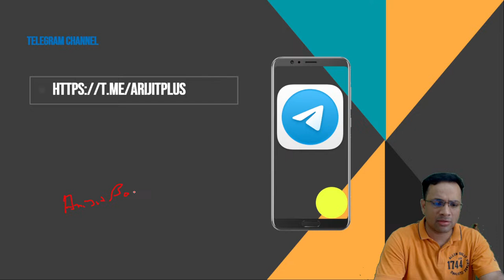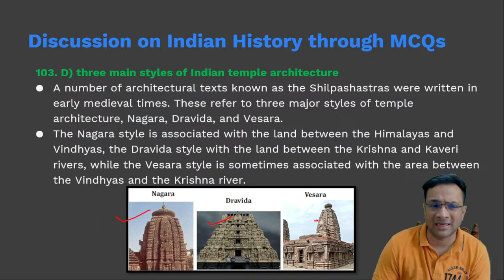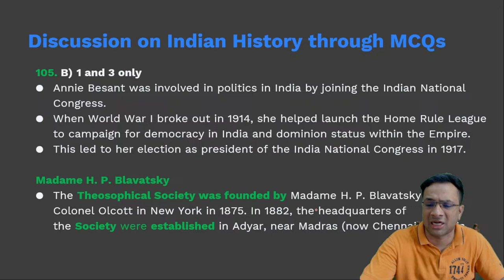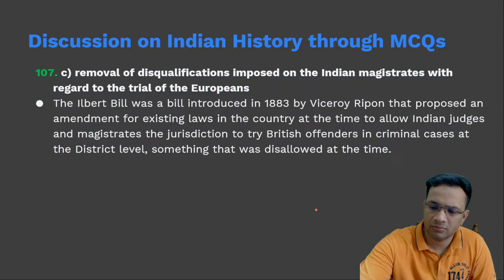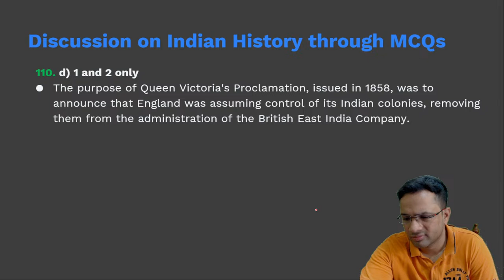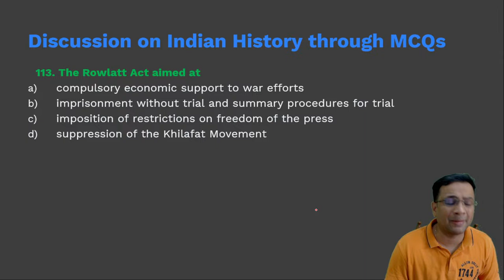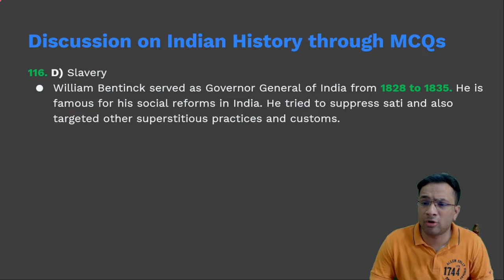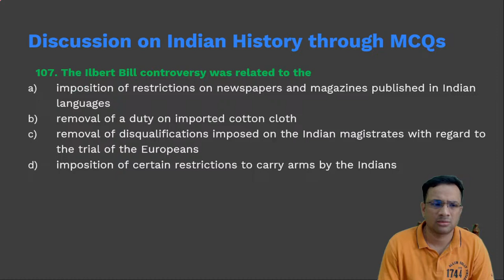লক্ষ্য সরকারি চাকরি : Discussion on Indian History through MCQs (Part-11) I Arijit Sir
In this class,  Arijit Basu Chowdhury Sir will guide you through the intricacies of writing effective descriptive answers for a range of exams, including WBCS & West Bengal State Exams. With a focus on key answer-writing methods and detailed explanations, this session is a must-attend for anyone preparing for WBCS ,WBP,KP West Bengal Govt. Exams.

Call Arijit Basu Chowdhury's team on 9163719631 and take your State PSCs Preparations to the next level.